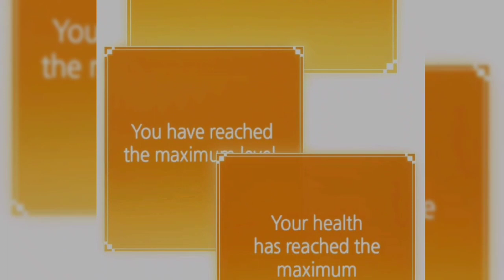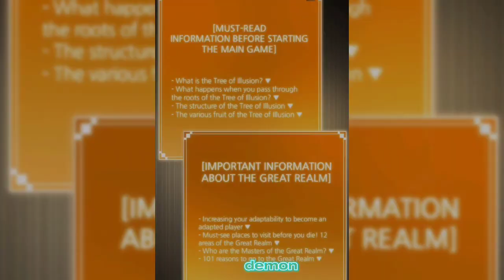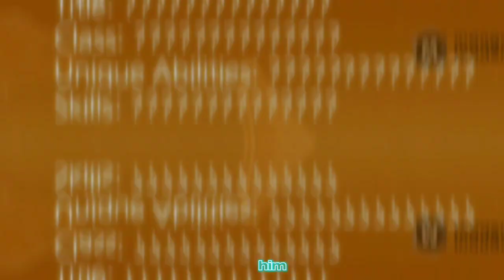His friends betrayed and left him to die in dungeon but he Awakens his powers instead | Manhwa GX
Welcome to Manhwa Recap Explained, your go-to channel for all things manhwa! Our mission is to provide in-depth recaps and explanations of the most popular manhwa series out there. Our experienced team of manhwa enthusiasts will guide you through every twist and turn, leaving no detail unturned. Whether you're a newcomer to the genre or a seasoned reader, our videos will help you better understand and appreciate the rich world of manhwa.